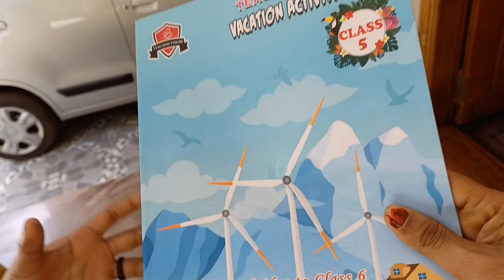മുത്തൂസിന്റെ അഞ്ചാം ക്ലാസിലെ last day, half day in my life/School life